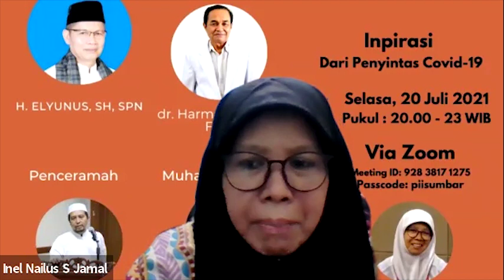Doa Muhasabah KB PII Sumbar, "Pandemi : Taubat dan Doa", by Hamdi Akhsan MSi, Doa bersama utk kita..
semoga Allah SWT mengabulkan doa kita semua..
sebagai orang beriman dan yakin dengan kekuasaan Allah SWT, faktor doa adalah
senjata kita orang beriman..
sebagai penguat kita..
doa untuk saudara-saudara kita yang sedang ditimpa musibah,
atau nikmat sakit..

pandemi covid-19 yang sudah memasuki tahun ke 2..
situasi masih serba tidak jelas..
tugas kita adalah menguatkan diri,
dengan menjaga prokes..
selalu dalam kondisi berwuduk..
membersihkan diri
mengajak keluarga..

semoga doa kita diijabah oleh Allah SWT..
selamat kita..
dunia wal akhirat..
aamin ya rabbal alamin..